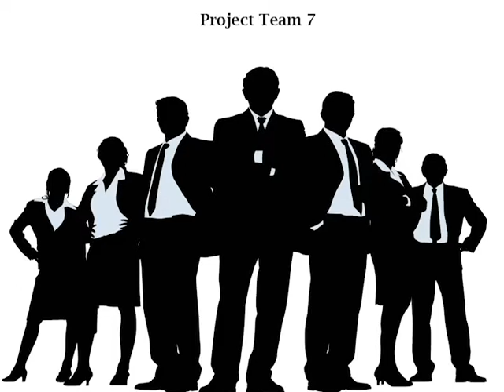Project Team 7: Concept for writing log 3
This is the rough video for writing log 3 that will be created to a full episode.